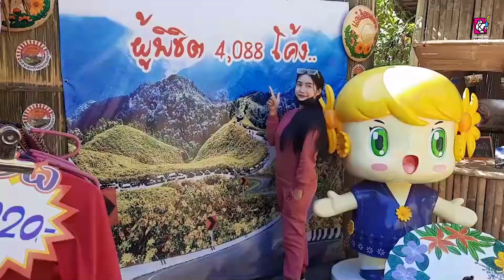นทท.ทะลักทุ่งบัวตองบานที่ดอยแม่อูคอ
13 พ.ย.2565 นักท่องเที่ยวทั้งชาวไทยและต่างประเทศเกือบ 3 พันคนทะลักแห่ท่องเที่ยวทุ่งบัวตองบานที่ดอยแม่อูคอ อ.ขุนยวม จ.แม่ฮ่องสอน ส่งผลให้เกิดรายได้แก่ประชาชนในท้องถิ่นโดยรวม คาดปีนี้ช่วงปลายเทศกาลบัวตองบานนักท่องเที่ยวจะเข้าไปเที่ยวชมทุ่งบัวตอง ฯ ไม่ต่ำกว่า 1 แสนคน